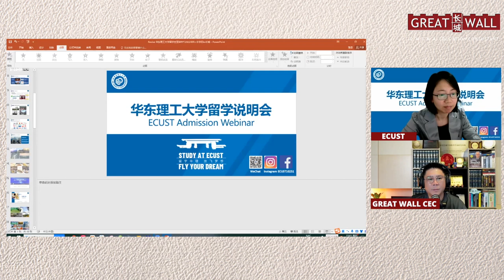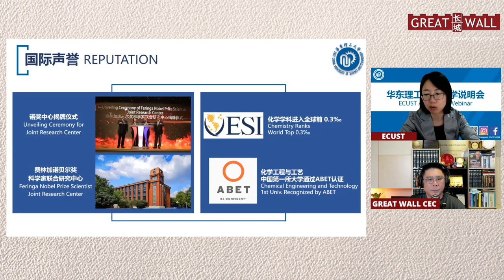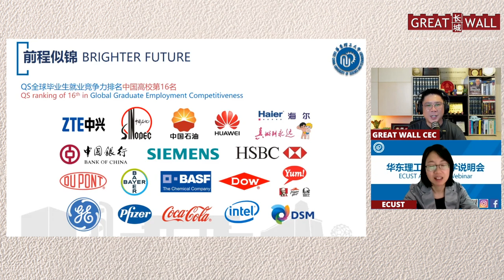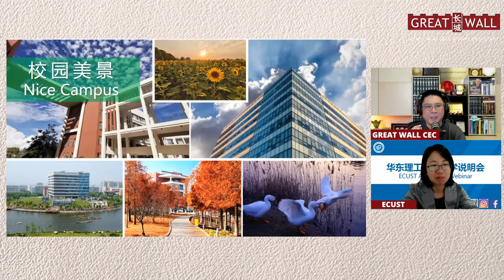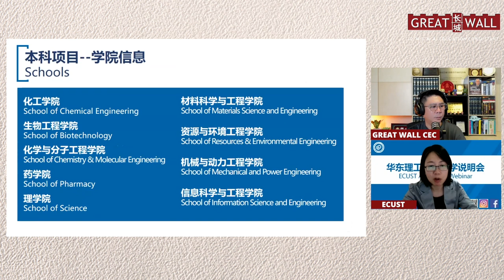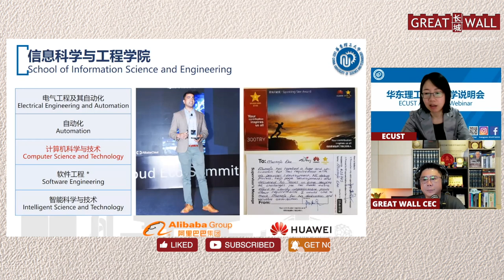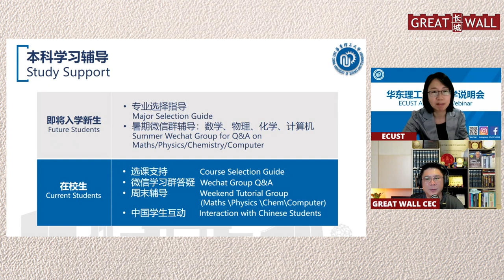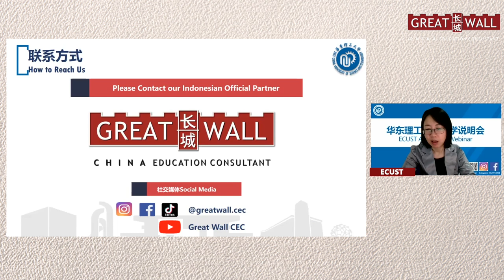EAST CHINA UNIVERSITY OF SCIENCE AND TECHNOLOGY INFOSESSION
Located in Shanghai, a center of commerce, finance, culture and industrial production of China, East China University of Science and Technology is a dynamic and prominent research-intensive university with high teaching quality. ECUST offers a wide range of programs, covering 11 disciplines, namely science, engineering, agriculture, medicine, economics, management, literature, law, art, philosophy and education.

If you're interested in East China University of Science and Technology, Come, consult, and apply with Great Wall now !!